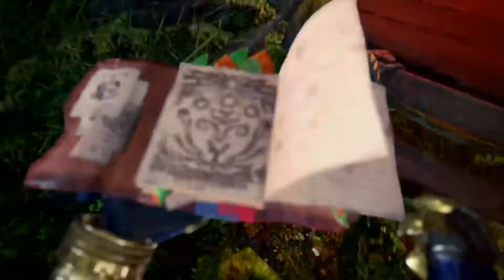Guiding lands Gold Rathian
I take on the Gold Rathian